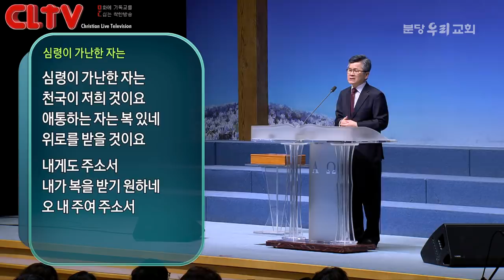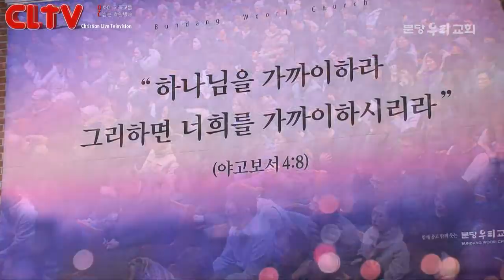CLTV 파워메시지ㅣ2019.1.20 주일설교ㅣ분당우리교회(이찬수 목사)ㅣ'영적인 목마름을 회복하라'